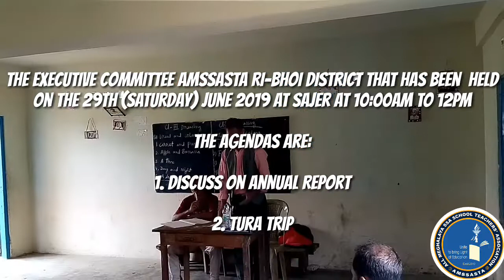Executive meeting of All Meghalaya SSA School Teachers Association (AMSSASTA) Ribhoi District